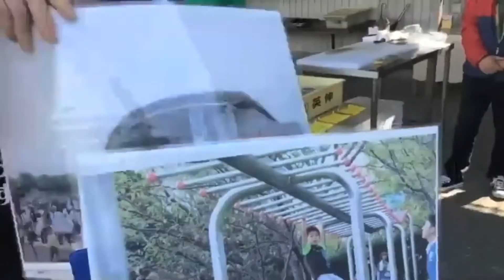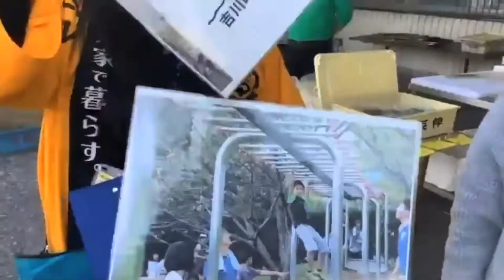香南市の地域が分かる動画～土佐角弘海産編①～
高知県のまんなか地域に属する「香南市」の地域が分かる動画です♪
2/27開催の「【オンライン】高知まんなか移住体験ミステリー!?ツアー」の一場面です。

高知県への移住支援を担当しております、高知県UIターンコンシェルジュです。
高知に行かなくても高知の魅力が分かるような動画を掲載中！

下記ホームページにも地域やお仕事の情報を掲載しております。どうぞご覧ください。
○高知県の移住関連情報⇒「高知家で暮らす。」